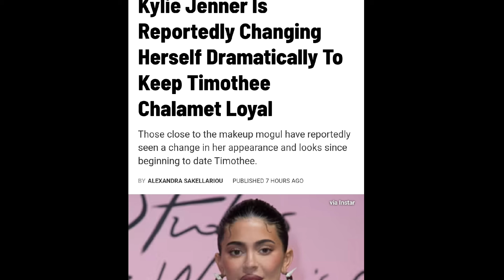Kylie Jenner Accused Of Getting Surgery To Look Like Beau Timothee Chalamet !